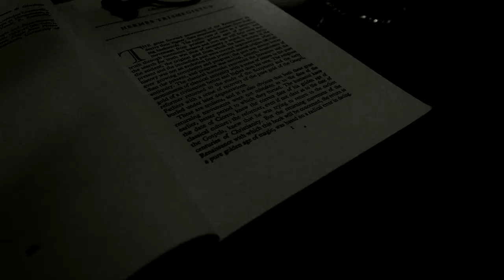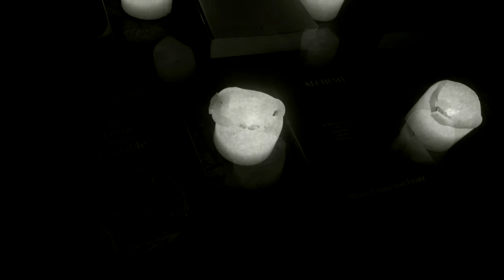Ruth White - Spleen (1969)